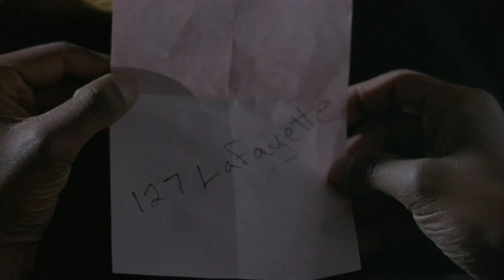Strictly Business 1991 Diedre Waymon Bobby scene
Waymon (Joseph C. Phillips) has a great job in real estate and a promising future, but he's also trapped in a loveless longterm relationship. He meets Natalie (Halle Berry), a beautiful club-hopping hipster, and quickly falls in love. Realizing he's just not cool enough to attract her on his own, he seeks the help of his friend Bobby (Tommy Davidson), a free-spirited smooth talker who works in the mail room at Waymon's firm and utilizes the predicament as leverage to advance in the company.